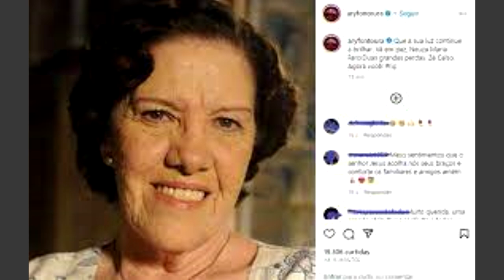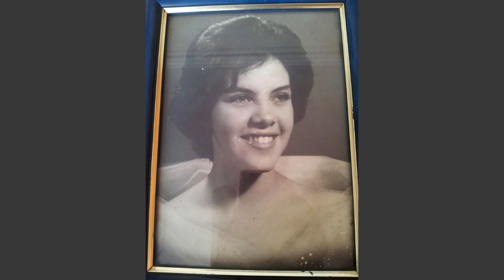MORREU A ATRIZ NEUSA MARIA FARO AOS 78 ANOS . Grande atriz da rede globo.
Em nome de J, Antonio Miranda.

Biografia
Neusa Maria Ferreira Rosa, ou Neusa Maria Faro, nasceu em Sorocaba em 18 de fevereiro de 1945. Aos dezenove anos abandona a ideia de ser pianista e resolve ser atriz. Muda-se para São Paulo para estudar pela Escola de Arte Dramática da USP. Inicialmente, dedica-se somente ao teatro. Em 1989, é descoberta pelos curtametragistas e atua em quatro películas entre 1989 e 1993, sendo sua estréia em 1989 em "Quase Tudo".

Sua estréia na televisão foi em 1974, atuando no Teleteatro da TV Cultura e, posteriormente, no Telecurso em 1975.

Além de atriz, Neusa também foi dubladora e participou de alguns poucos trabalhos na década de 1980 para o estúdio de dublagem paulista Álamo. Dublou Apple no desenho Zillion, Kilmaza em Jaspion e diversos personagens no Changeman.

Em 1983, no Teatro Brasileiro de Comédia (São Paulo) atua como a professora Dalva na tragicomédia A Noite das Mal Dormidas, de Niels Petersen, ao lado de Mirian Mehler, Vera Mancini e Fernando Ozio, direção de Álvaro Guimarães, cenografia e figurinos de Flavio Phebo. Em 2007, encena a peça Às Favas com os Escrúpulos, ao lado de Juca de Oliveira, Bibi Ferreira e Adriane Galisteu, sob a direção de Jô Soares.

Em 1995 voltou à televisão na novela A Idade da Loba, na Rede Bandeirantes. Em 1996 atuou na minissérie Irmã Catarina, na CNT. E em 1997 integrou o elenco da novela Direito de Vencer, na Rede Record.

Se destacou na novela Chiquititas, no SBT, mas seu principal trabalho na televisão foi em Alma Gêmea, é uma das atrizes preferidas de Walcyr Carrasco sendo que já atuou em 6 de suas novelas. De Walcyr Carrasco atuou em Fascinação, Alma Gêmea, Caras & Bocas, Morde & Assopra, Amor à Vida e uma participação em Êta Mundo Bom.[3]

Em 1998 fez uma pequena participação na novela das oito da Rede Globo, Torre de Babel, como uma nada amigável presidiária que ameaça Angela Vidal (Cláudia Raia) na cadeia.

No SBT participou das novelas Amor e Ódio (2001), Pequena Travessa (2002) e Seus Olhos (2004). Em 2005 transferiu-se para a Globo, estreando em Alma Gêmea interpretando a cômica dona de pensão Divina, que caiu no gosto popular com o bordão "Oswaldo, não fale assim com a mamãe !" Oswaldo (Fúlvio Stefanini) sempre brigava com sua mãe Ofélia (Nicete Bruno).

Na novela O Profeta de Ivani Ribeiro em 2006, interpretou a doce governanta Teodora. Depois de três anos afastada da televisão, entrou para o elenco de Caras & Bocas interpretando a a governanta engraçada e trambiqueira Mercedes. No ano seguinte, 2010, faz uma participação especial na reta final da novela Cama de Gato, com um papel feito especialmente para ela, interpretou Gioconda, irmã rica e perua de Genoveva (Rosi Campos).[4]

Em 2011 repetiu outra parceria com Walcyr Carrasco, desta vez na novela das sete Morde & Assopra interpretando a empregada da casa de Ícaro, Palmira. No mesmo ano fez uma participação especial, em A Vida da Gente, como Dolores. A irmã de Wilson que tirou o juízo de Iná, personagem de Nicette Bruno.[5]

Em 2012 interpretou Dona Arminda a melhor amiga de Gabriela (Juliana Paes), na novela das onze Gabriela de Walcyr Carrasco. Em 2013 estreou no horário nobre na novela Amor à Vida de Walcyr Carrasco, como a enfermeira Ciça, no começo da novela Neusa tinha apenas pequenas cenas no Hospital San Magno, mas seu personagem cresceu quando Paloma (Paolla Oliveira) a contratou para cuidar de Paulinha (Klara Castanho) e as duas são sequestradas pela vilã boliviana Alejandra (Maria Maya).

Em 2016 chegou a gravar cenas como a atriz de radionovelas Olimpía Castelar na novela das seis Êta Mundo Bom!, de Walcyr Carrasco, porém, foi substituída devido a um problema de saúde que sofreu pouco antes do início da trama, sendo substituída por Rosane Gofman. No entanto, uma pequena cena com a presença de Neusa foi mantida no primeiro capítulo como forma de homenagea-la.[6]

Morte
Neusa Maria faleceu em 7 de julho de 2023. A morte foi confirmada por amigos próximos, a atriz estava internada em um hospital de Valinhos, São Paulo para tratar uma trombose.[1][2][7]